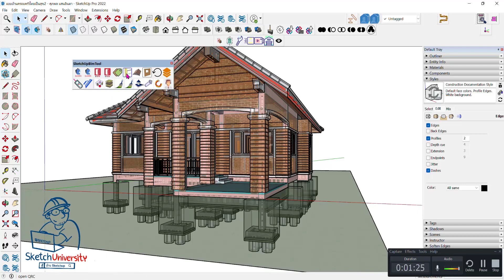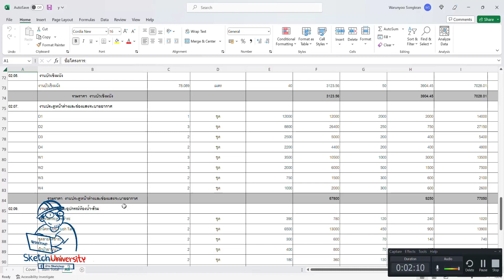QBOQ - พูดคุยเพื่อเริ่มต้น